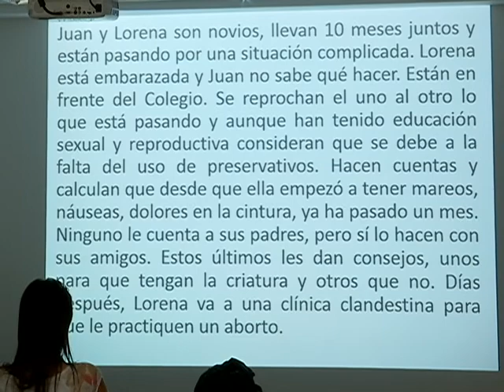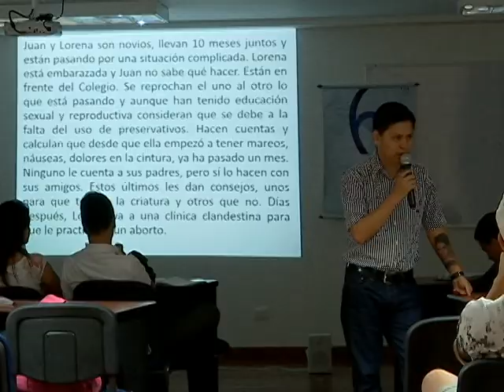LA SANTIAGO ES: CONVERSATORIO JUEGO DE ROLES 2016/B